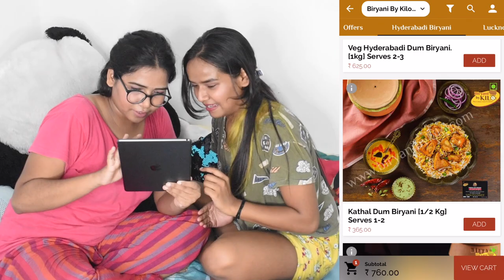2x SPICY CHICKEN BIRYANI CHALLENGE | MUKBANG+CHALLENGE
Hii guys, hope you all are doing good. This is a whole party pack video of Biryaniiiii where i have eaten different varieties of food including Lucknowi, hyderabadi, muradabadi biryani, chicken ghee roast, Chicken Seekh kebab etc. I ordered my food from @BIRYANIBYKILO

 MUSIC CREDIT